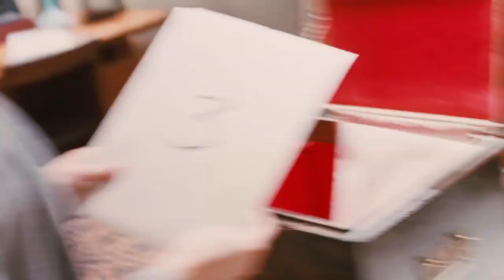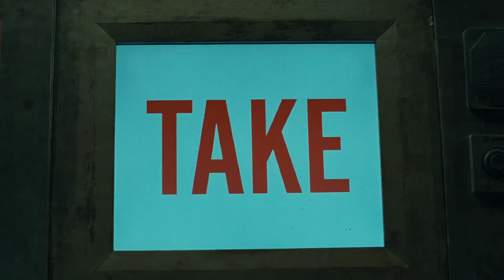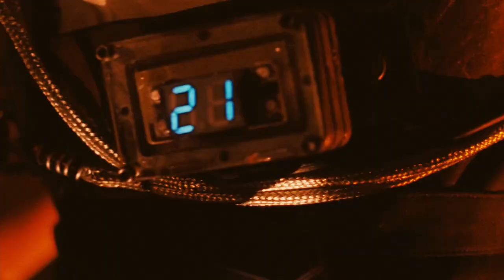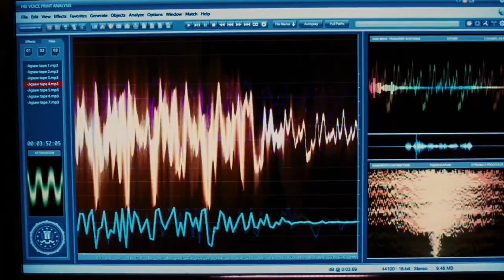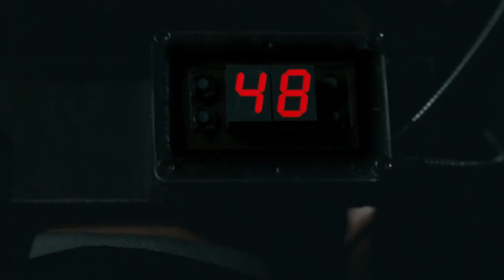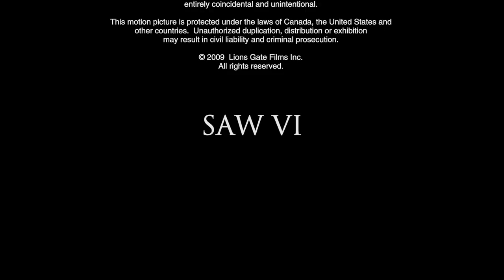Saw VI (2009) in 14 Minutes | Movies In Minutes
The ENTIRE Plot of Saw 6 (2009) in 14 Minutes!